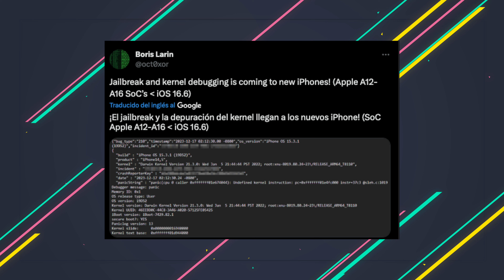►JAILBREAK CONFIRMADO / iOS 16 - 16.6 (iPhone XS - 14 PRO) + ¿CUANDO SALE? (INFORMACION) 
En Este Video Hablaremos Detalladamente Del Nuevo Jailbreak Para iOS 15, Dopamine, & Lo Comparamos Con El De Xina15 ¿Cual Es Mejor?

►Producción Por. Jonathan DVB
Equipo Utilizado: Nikon 7200 + Sigma Art 18-35
                               Sony ZVE-10 + SIGMA 30mm 1.4
                               Boya M1, Zoom H1n, MacBook Pro 2012
                               Hackintosh, Final Cut, AudiTechnica AT2035

Todo El Contenido De Este Canal Esta Protegido Por Derechos De Autor, Aquel Que Suba Contenido Sin Consentimiento De Este Canal Sera Sancionado JONAIPHONE 2023.